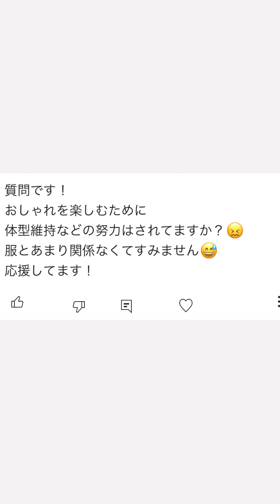体系維持について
Everyday "暴飲暴食"を掲げて朝から鍋やらケーキやら食べる自分が"なぜ太らないか"を徹底解説！！みんな最後まで見逃すな！！！

■各種SNSもよろしくお願いいたします

BitStarアカデミー よこちるどれん担当者宛